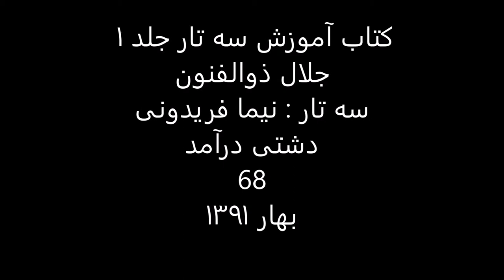کتاب آموزش سه تار 1 جلال ذوالفنون سه تار نیما فریدونی دشتی درآمد 68 بهار1391